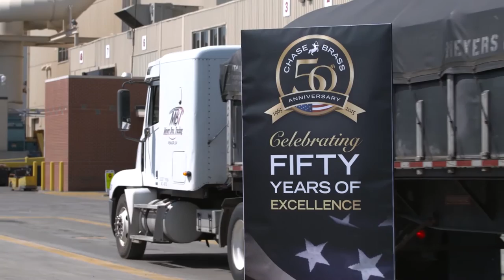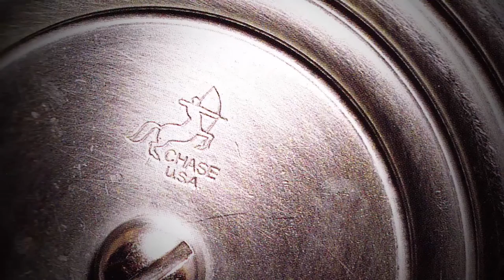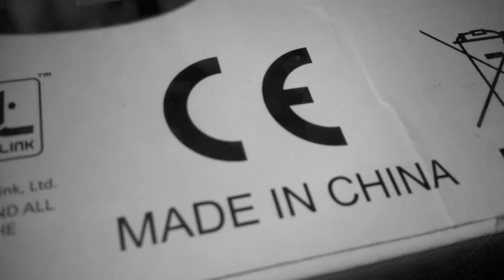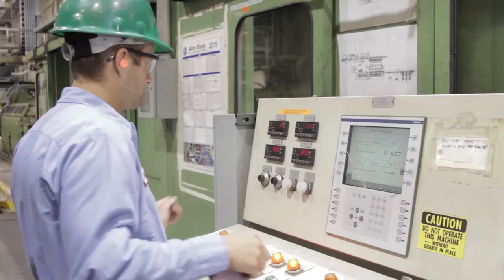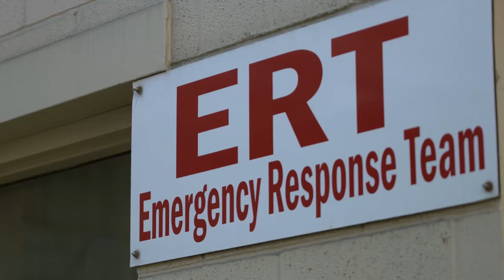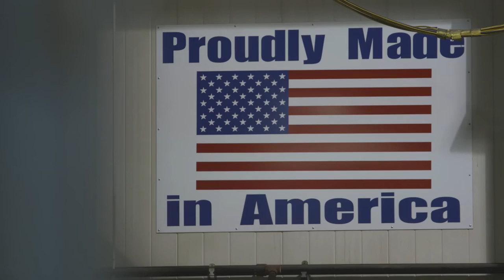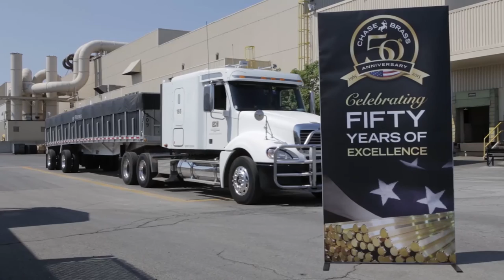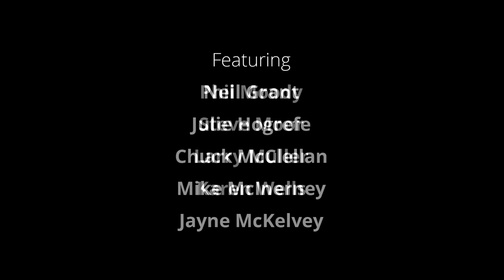The History of Chase Brass and Copper